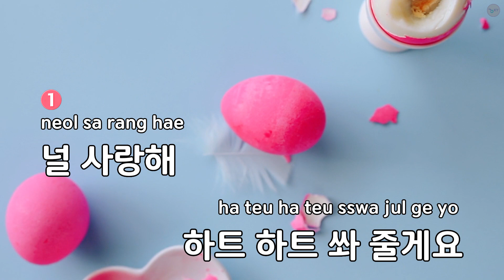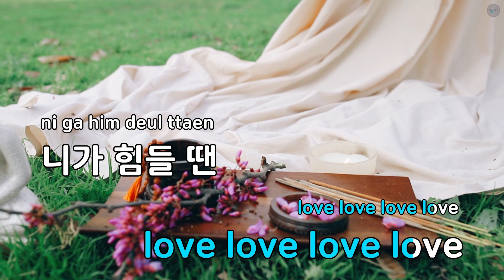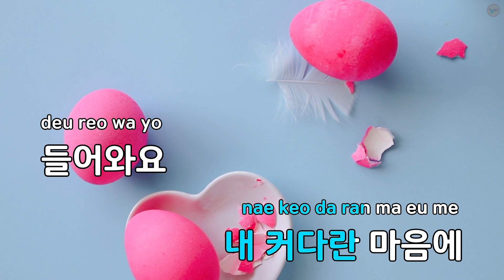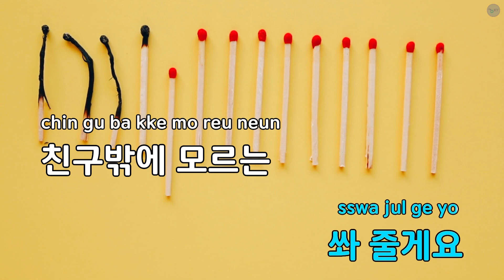하트 하트(캐리TV 러브 콘서트 K-POP '캐리와.. - 캐리와 친구들 (KY.75141) / KY KARAOKE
"★ 곡 정보 ★
번호 : 75141
제목 : 하트 하트(캐리TV 러브 콘서트 K-POP '캐리와..
가수 : 캐리와 친구들
작사가 : 피터팬
작곡가 : 피터팬,똘아이박..

Copyrightⓒkeumyoung